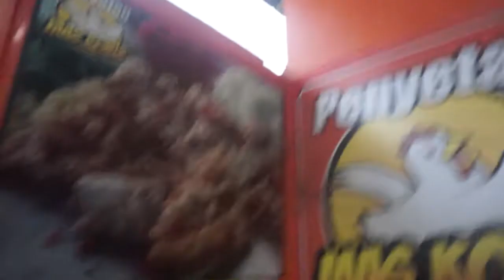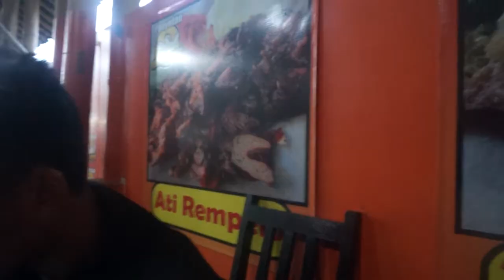[vlog] KKN UP45 2017 (Kelompok 10) - Dk. Karanglo, Sukoharjo, Ngaglik, Sleman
DESCRIPTION:
Dokumenter Kuliah Kerja Nyata Universitas Proklamasi 45 Yogyakarta tahun 2017 oleh kelompok 10.

Klaten, Jawa Tengah - Indonesia. Postal ZIP 57454